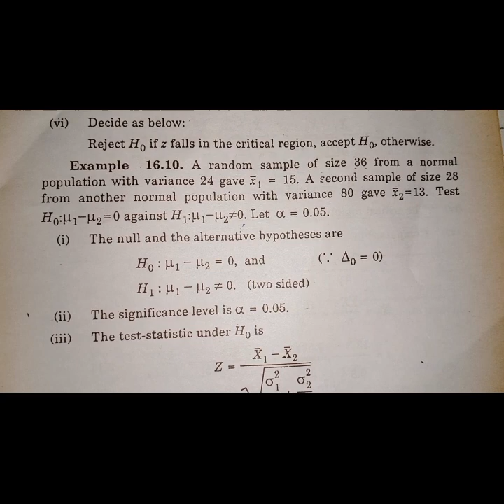Solved Example#16.9 & 16.11 ||Chapter#16 ||Hypothesis Testing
Chapter#16
Hypothesis Testing